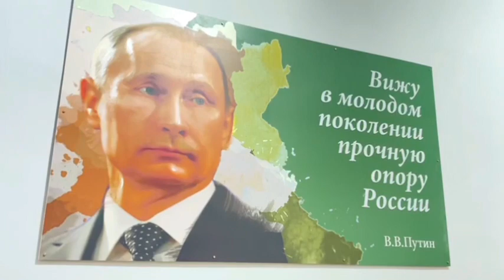Суворовское военное училище в Иркутске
Видео из телеграм-канала Игоря Кобзева